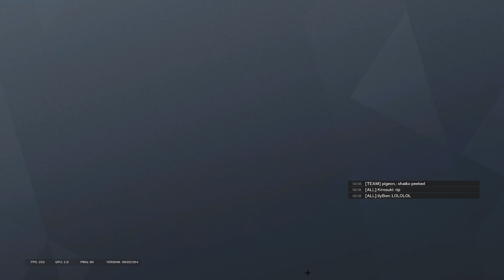sledge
pls make sure notifications are on youtubes been weird lately